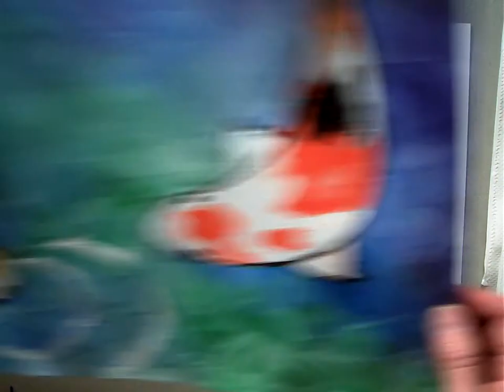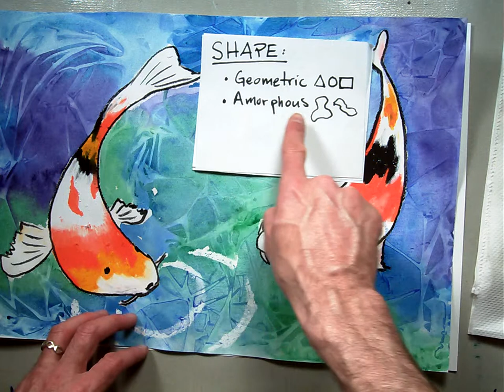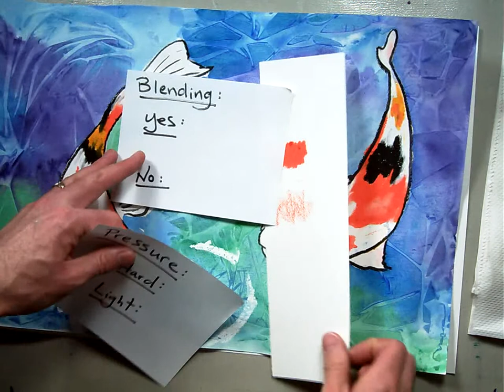Oil pastel of Koi Fish (part 3a/6)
This is the full length demonstration of the oil pasteling of the koi fish, in the Koi fish pond water color.